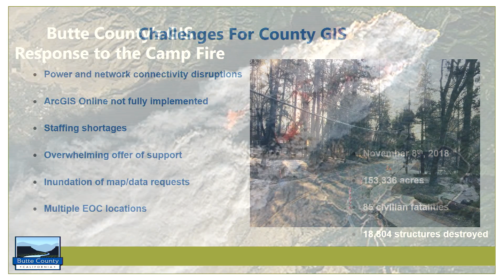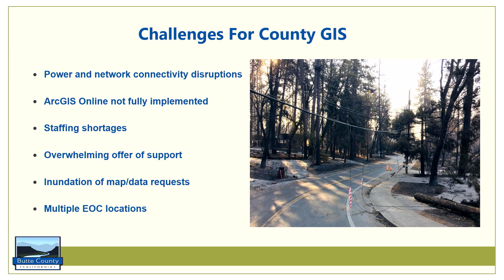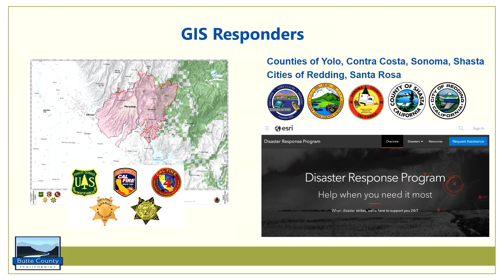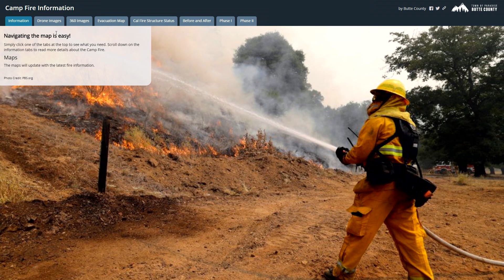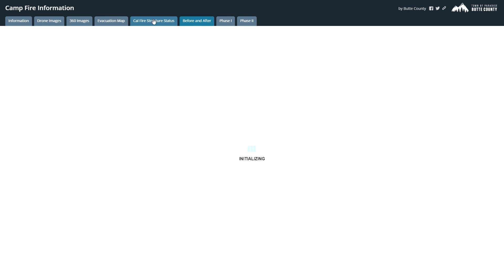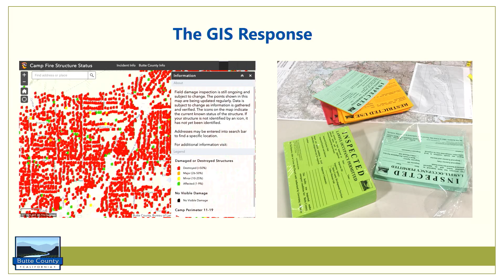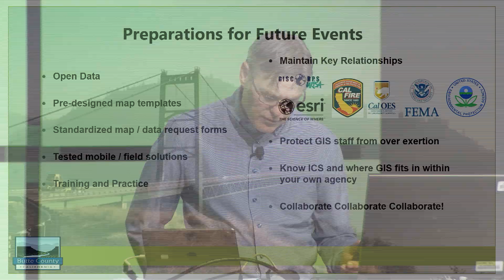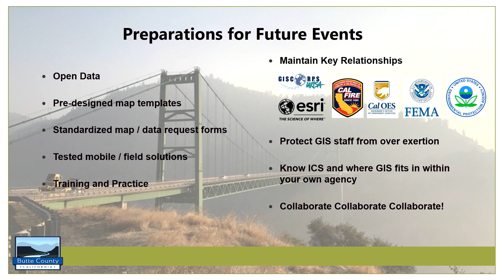Butte County’s GIS Response to the Camp Fire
Butte County, located in northern California, has experienced many wildland fires that threatened both public safety and structures in recent history.  However, nothing compared to the devastation to life and property caused by the November 2018 Camp Fire.   County GIS staff faced many challenges in responding to this incident.   Using GIS, with assistance and collaboration from many outside individuals and agencies, Butte County was able to provide vital information to the public and emergency staff working on response and recovery efforts through maps, web mapping, and mobile applications.  Although recovery efforts are still in full swing, the County is already working on increasing emergency preparedness for the upcoming fire season. This presentation will share the story of, and lessons learned, from the Camp Fire.